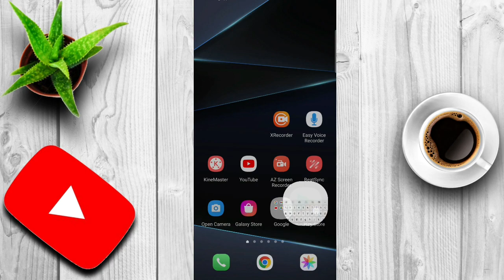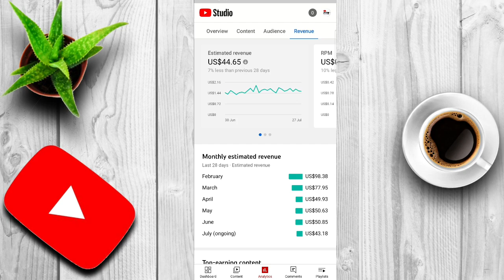Youtube ki earning kaise check kare 2022 | How to check youtube earnings in youtube studio App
Youtube ki earning kaise check kare |

Hello Friends,
My name is Pankaj Kashyap

दोस्तों इस Video में मैंने आपको बताया है की आप अपने यूट्यूब की earnings कैसे चेक कीजियेगा ।

~~~ Your Queries ~~~
Naye youtuber apne channel ki earning kaise check kare
Naye youtuber apne earning kaise dekhe
today earning kaise check kare
today earning kaise dekhe
today earning google adsense me kaise dekhe
total earning kaise check kare
Google Adsense me total earning kaise check kare
yt studio me earning kaise check kare
how to check youtube earnings google adsence
google adsense account kaise banaye
google adsense pin verify kaise karen
google adsense mein bank kaise fill karen
google adsense pin kaise mangvae
youtube adsense total earning
google adsense
google adsense how to make money with adsense in hindi
youtube payment release date
youtube earning cut problem
youtube earning yt studio to google adsense
apne youtube channel ki earning kaise check kare
apne youtube channel ki earning kaise dekhe
google earning app
google earning
google earning money at home
google earning app tamil
google earning tech
google earning app 2021
google earning website
google earning money
google earning site
views earning youtube
youtube views earnings calculator
blogger views earning
tiktok views earning
facebook views earning
youtube views earnings india
youtube views earning rate
youtube views earnings 2022
youtube total videos count
youtube total watch time
youtube total views
youtube total earnings
youtube total setting
youtube total dhamaal
youtube total views count
youtube total gaming
youtube total income
dailymotion 1000 views earning
youtube earning
youtube earning today
youtube earning tamil
youtube ki earning kaise check karen
youtube ki earning kaise dekhe
youtube ki earning
earning

~Tags~